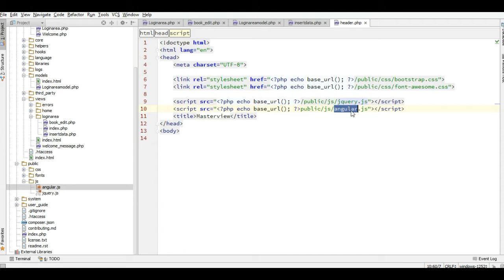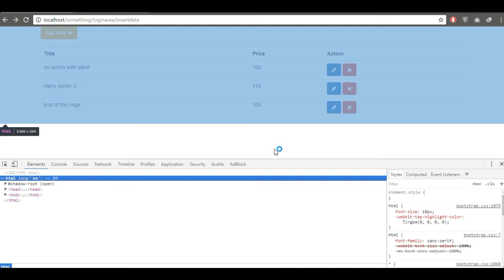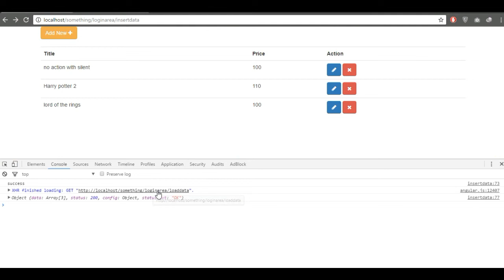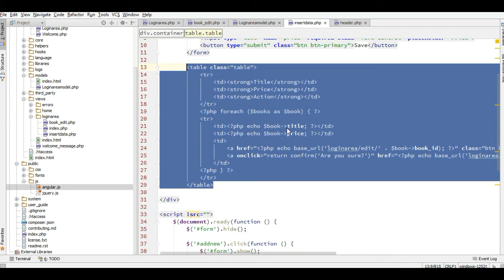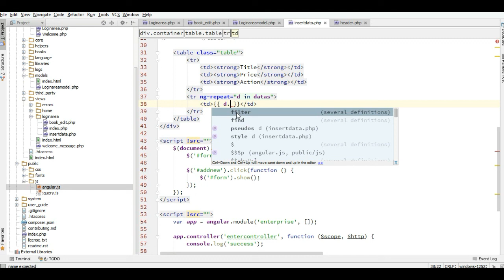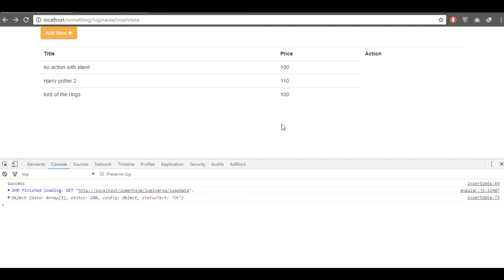18 How to Install and setup AngularJS with Codeigniter 3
Hello,

in this tutorial I will show you how to install and setup AngularJS with Codeigniter 3. First, you can download angularjs file in . in this video I use angularjs version 1.6 stable not angularjs 2.